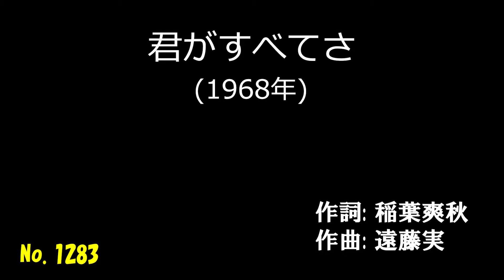「君がすべてさ」 字幕付きカバー 1968年 稲葉爽秋作詞 遠藤実作曲 千昌夫 若林ケン 昭和歌謡シアター ～たまに平成の歌～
「君がすべてさ」 1968年 稲葉爽秋作詞 遠藤実作曲。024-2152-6  ISWC: T-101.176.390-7

79歳の若林ケンがグラス片手に歌う動画を、毎日19時に１つずつ公開しています。

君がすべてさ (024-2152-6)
　　　　　　　　　　　     作詞: 稲葉爽秋
　　　　　　　　　　　     作曲: 遠藤実
　　　　　　　　　　　     歌手: 千昌夫
これきり逢えない 別れじゃないよ
死にたいなんて なぜ云うの
遠く離れて 暮らしても
ただひとすじに 愛しているよ
君がすべてさ 君がすべてさ

心の小箱に しまっておくよ
やさしい君の 面影を
頬をぬらして 光ってる
その涙さえ 愛しているよ

希望(のぞみ)を果して 迎えにくるよ
かならず待って いておくれ
かたく結んだ 約束の
指さきまでも 愛しているよ